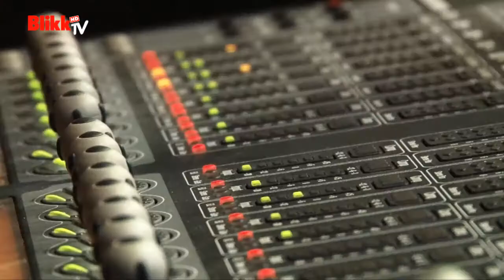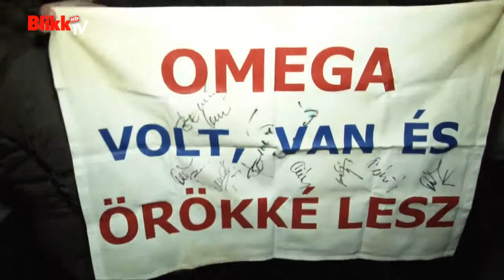Egerben csibészkedett az Omega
Az 50 éves Omega nem hagyta cserben rajongóit és fergeteges turnéindító koncertet adott Egerben.